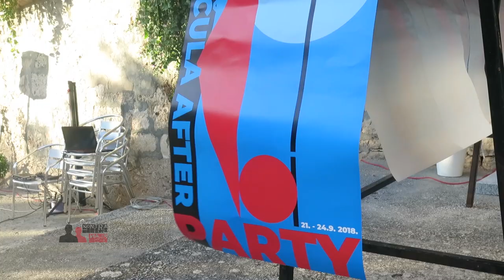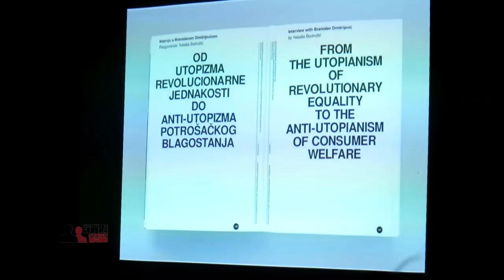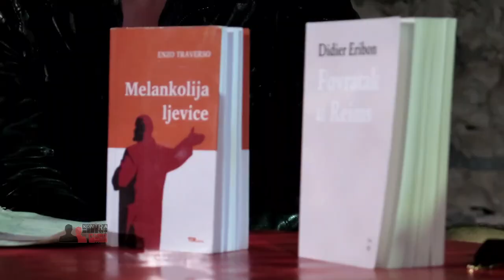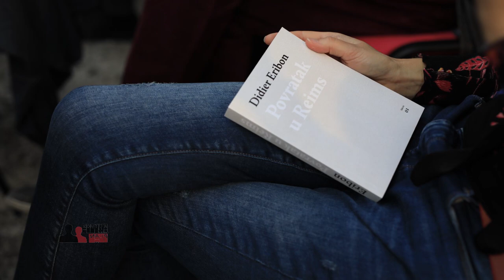Korcula after Party 2019 by Brankica Drašković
Brankica Draskovic, autorica sjajne Dokumentarne TV serije "Borderland Soundtrack" koju smo imali prilike dijelom vidjeti u Korčuli, napravila je divan filmić o ovogodišnjem Korčula after Partyju, uhvativši energiju i atmosferu među nama, publikom i gostima, koju svi osjećaju. A sve to u kombinaciji s bojama i vizurama Korčule.
Vidimo se sljedeće godine, na 3. KaP-u, 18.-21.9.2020.